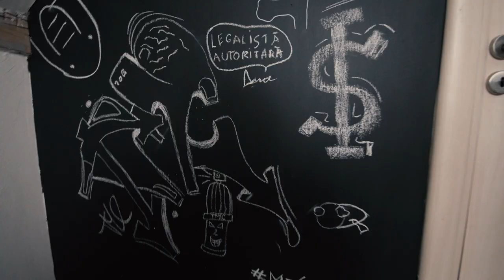TE MIRI CE SETUP SA ITI FACI - Hardware pentru Domeniul Multimedia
Vrei sa te apuci de fotografie, videografie sau design, dar nu crezi ca ai un PC asa de bun? In cazul asta, Doro impreuna cu Steve iti sar in ajutor cu niste recomandari!

Personal Instagram: @themilovan
Work Instagram: @stevan.designs

Asteptam propuneri in sectiunea de comentarii.